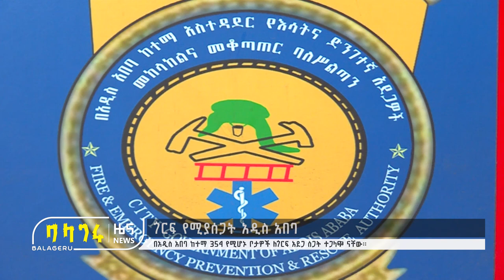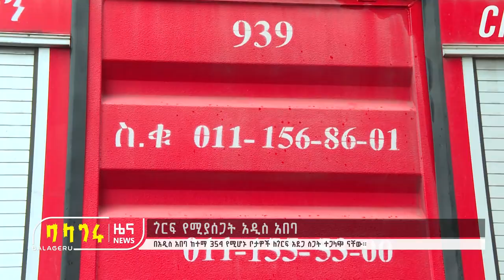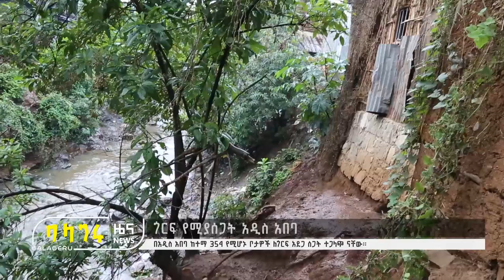ጎርፍ የሚያሰጋት አዲስ አበባ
በአዲስ አበባ ከተማ 354 የሚሆኑ ቦታዎች ለጎርፍ አደጋ ስጋት ተጋላጭ ናቸው።